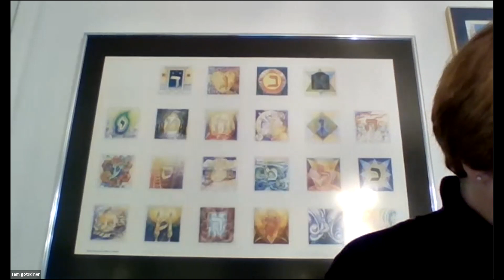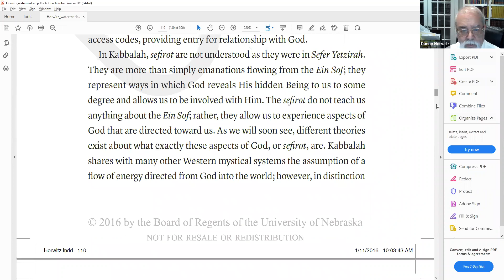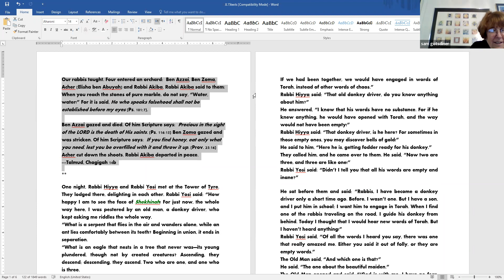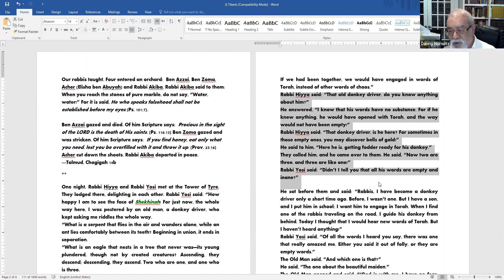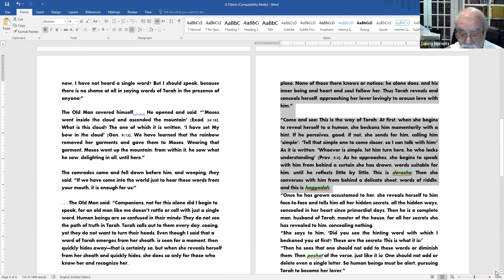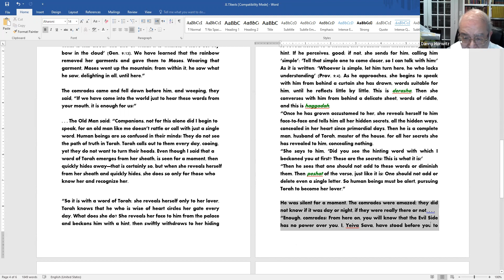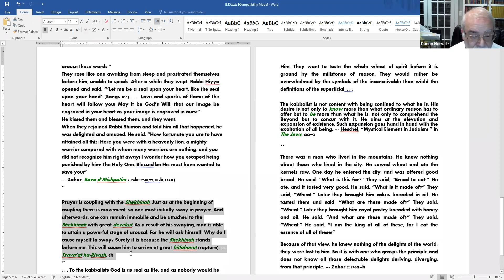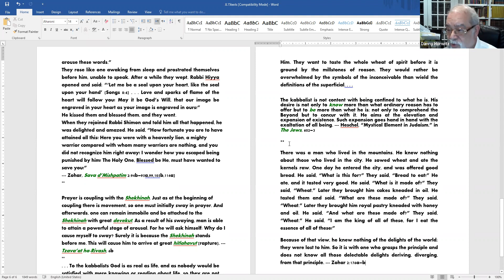Jewish Literacy with Rabbi Danny Horwitz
Do you want a basic understanding of Jewish history, Biblical teachings, Jewish life behaviors, and Jewish beliefs?  Do you want to take a giant step this year to become Jewishly knowledgeable? Join Rabbi Danny Horwitz for a year-long class Zoom class on Jewish Literacy!